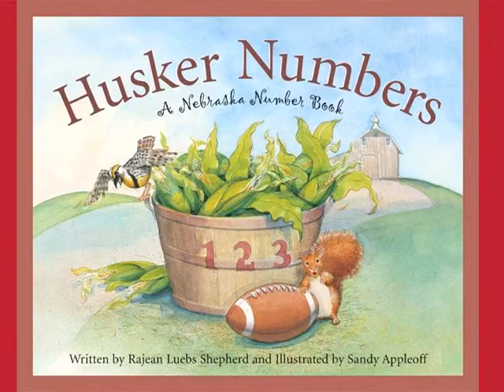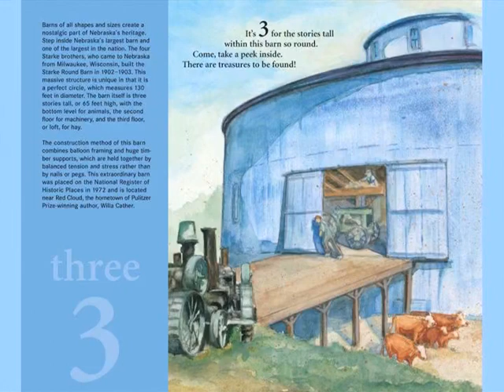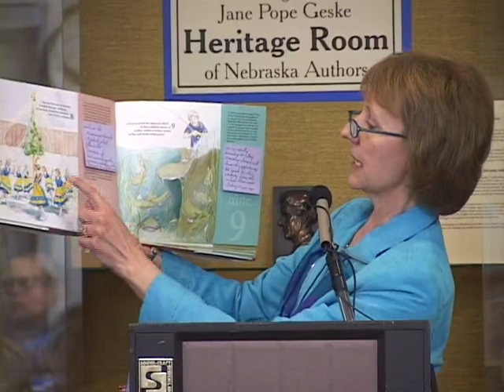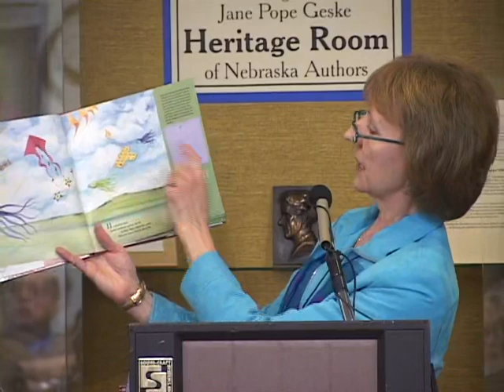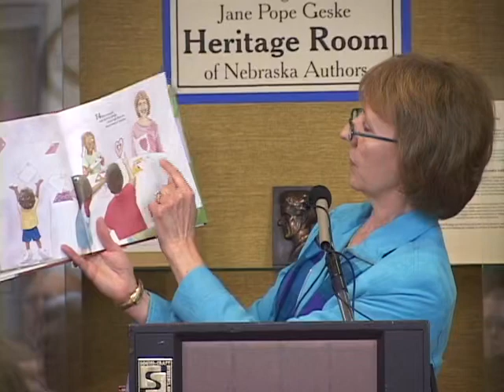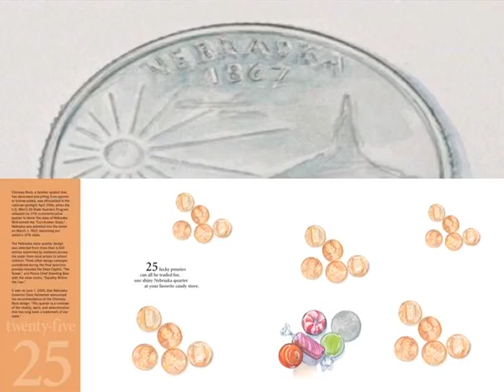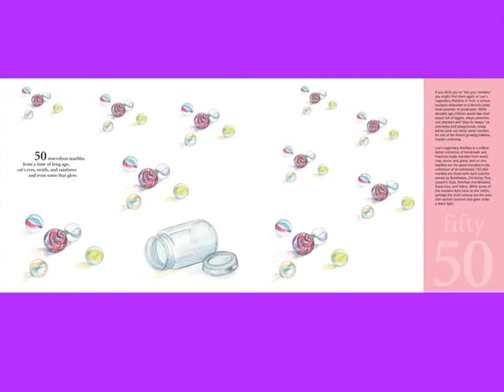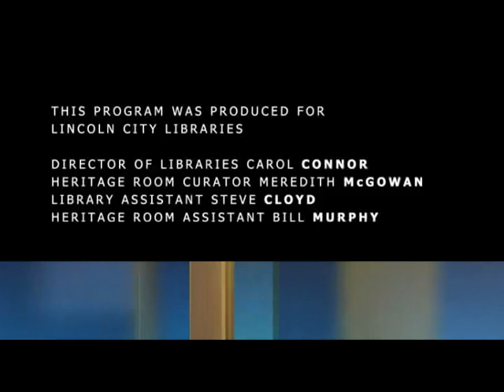Ames Reading Series: Rajean Luebs Shepherd, February 21, 2008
Nebraska author Rajean Luebs Shepherd reads "Husker Numbers: A Nebraska Number Book."